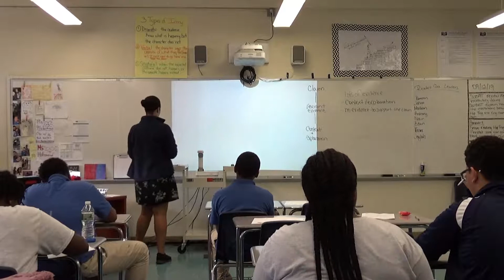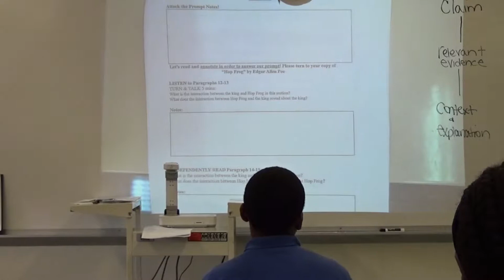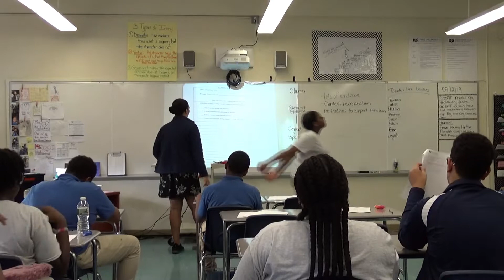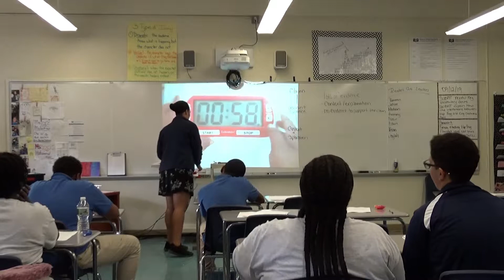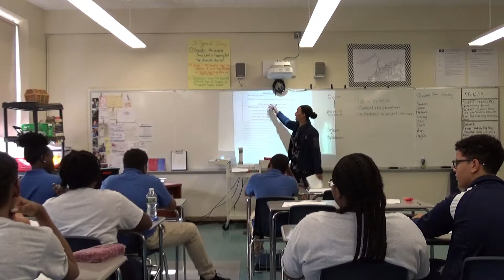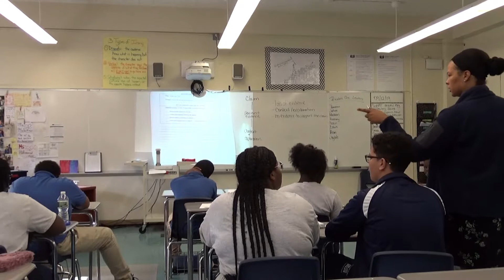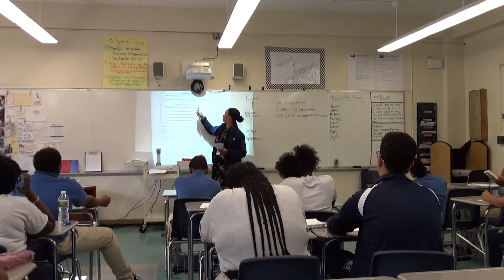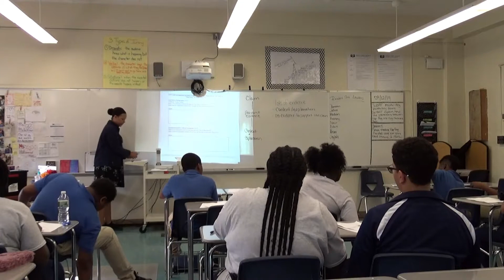GOLCS Videos-RM Launch HOF 9-12-19